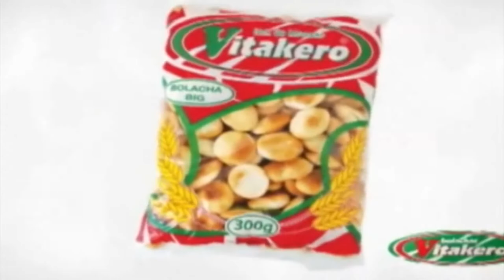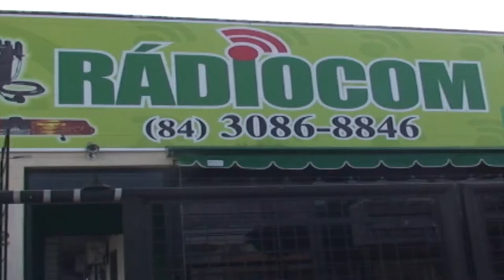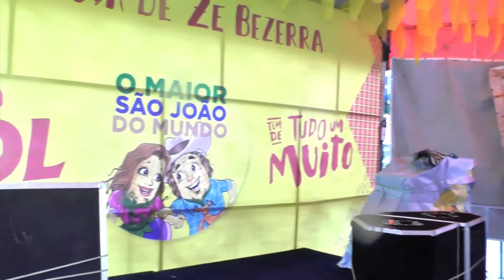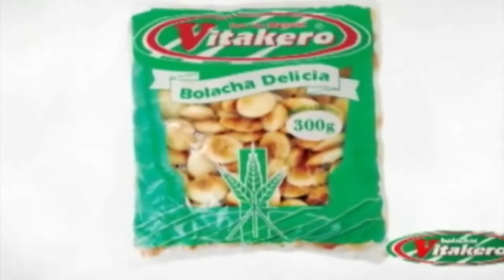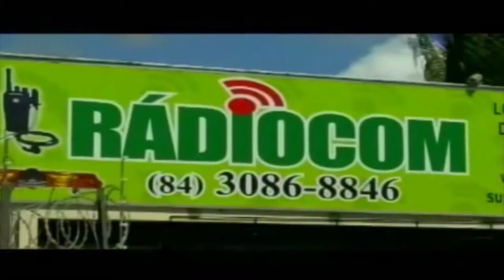CONEXÃO RN 13 06 2015